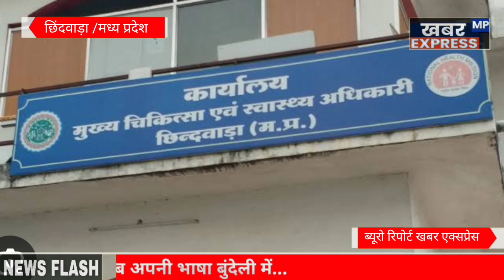एक आंगनवाड़ी कार्यकर्ता ने अपने पति को उतार दिया मौत के घाट क्या है पूरी वारदात खबर देखिए